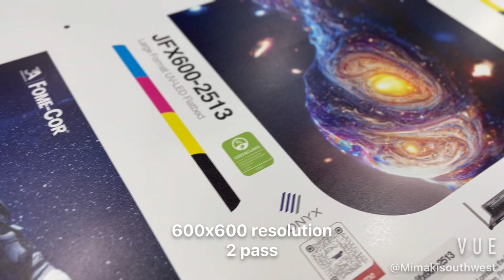The Mimaki JFX600 in action at ISA 2023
The Mimaki JFX600 Is a 16 printhead UV LED flatbed printer. Here it is printing live from the ISA 2023 show in Las Vegas, NV.